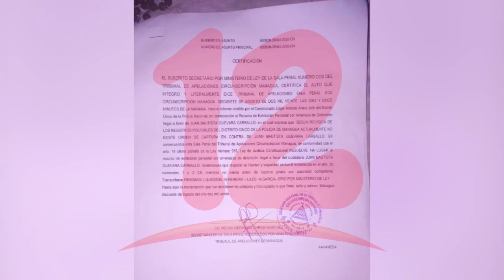Continúa el acoso contra el profesor excarcelado Juan Bautista Guevara.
Tribunal de Apelaciones manda a respetar la libertad del profesor Juan Bautista, pero continua el acoso.